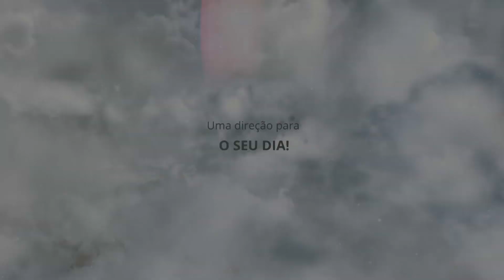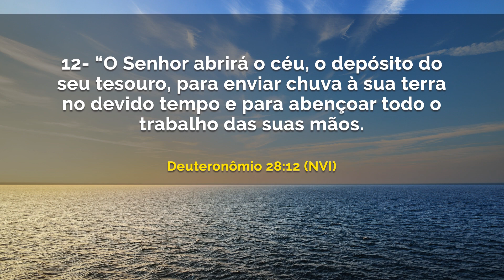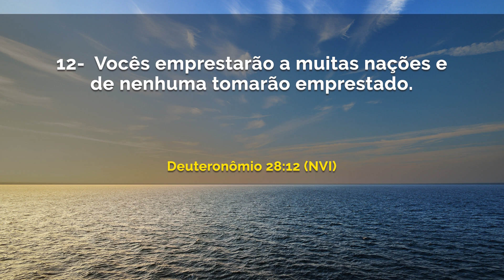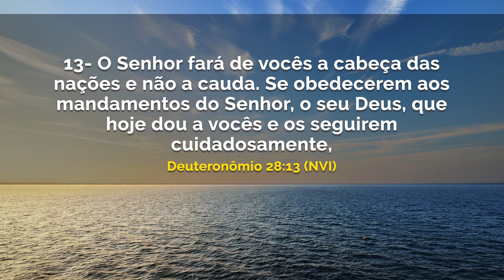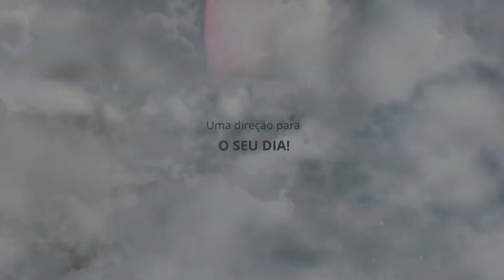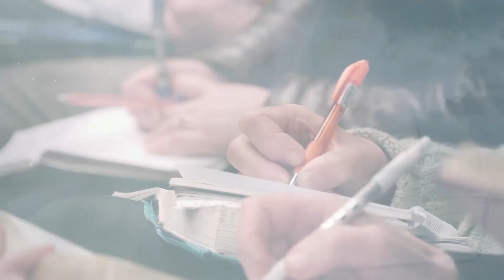Uma jornada progressiva || Maurílio Ribeiro TER 18.02.20